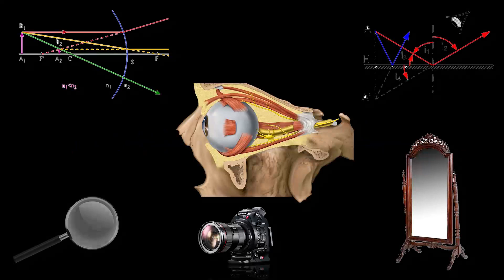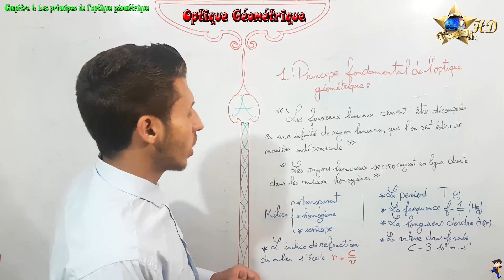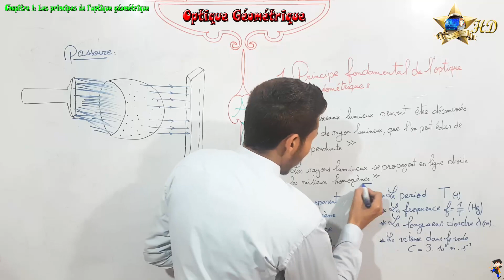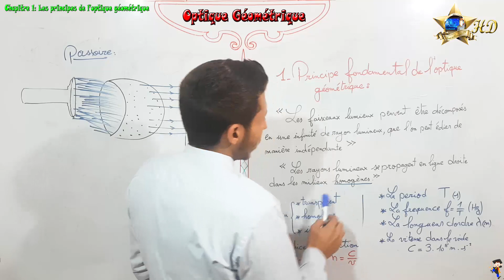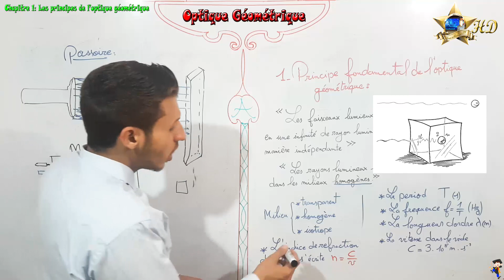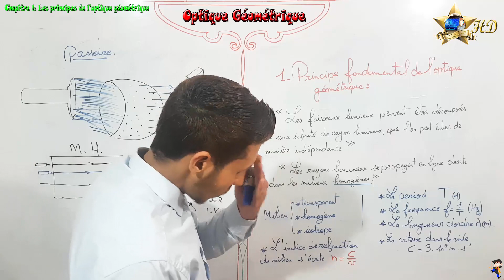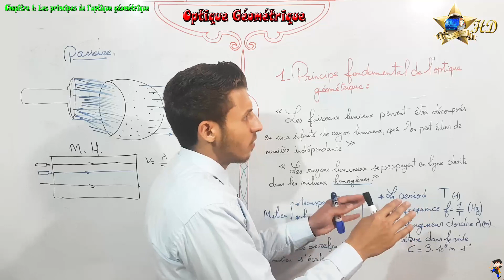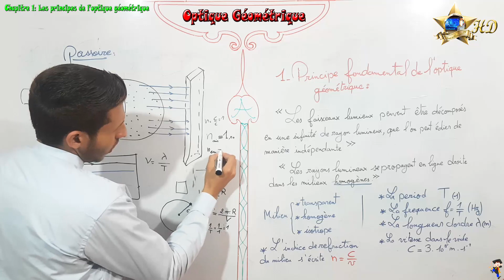Cours Optique Géométrique partie 1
Chapitre 1:les principes de l'optique géométrique.